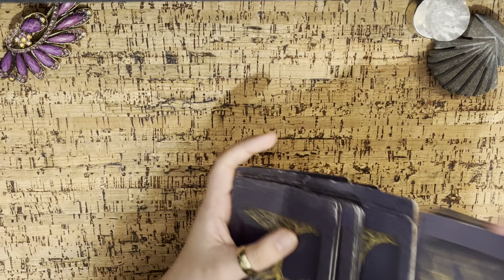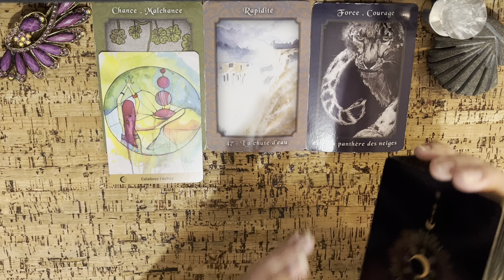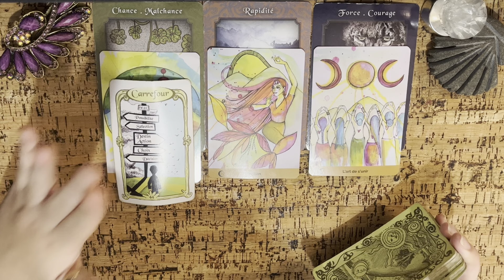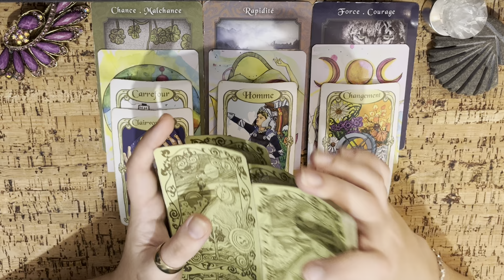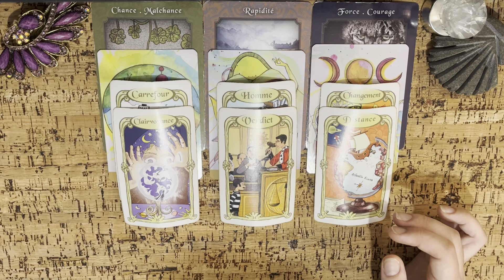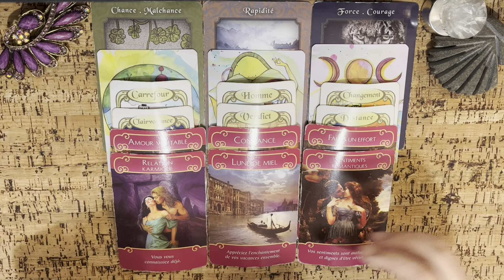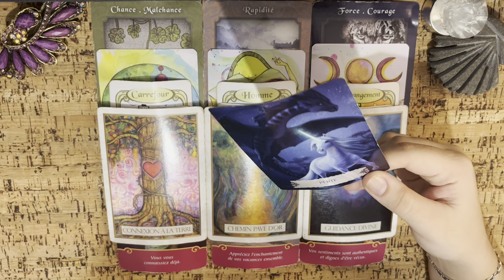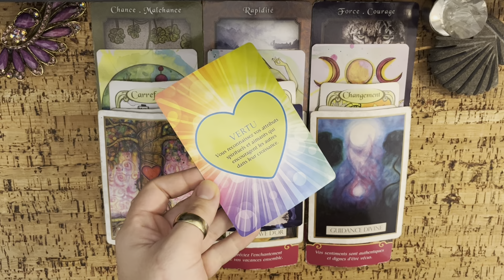Capricorne janvier 2023 sentimental guidance Nouveau cycle 💌😎🦋